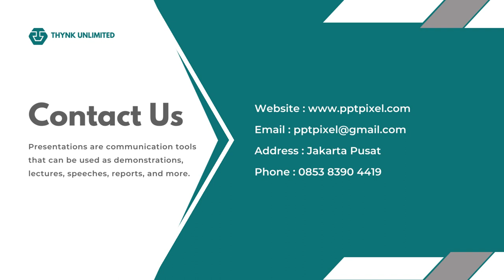Contoh Company Profile Slide Presentasi Powerpoint, Jasa edit Presentasi Powerpoint Animasi, Busines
Jasa Edit Video Promosi Contoh Company Profile Slide Presentasi Powerpoint, Jasa edit Presentasi Powerpoint Animasi, Business Atau

Daftar Isi
00:00 - Intro Pptpixel
00:18 - Contoh Iklan Profesional